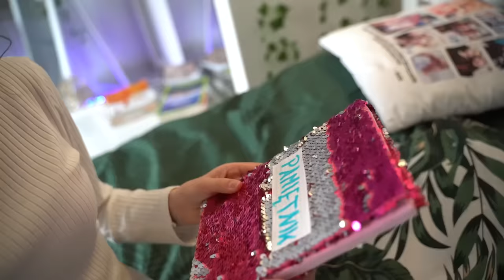ZŁA VS DOBRA PRZYJACIOŁKA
ZAPRASZAM NA NOWY FILMIK DOBRA VS ZŁA PRZYJACIOŁKA